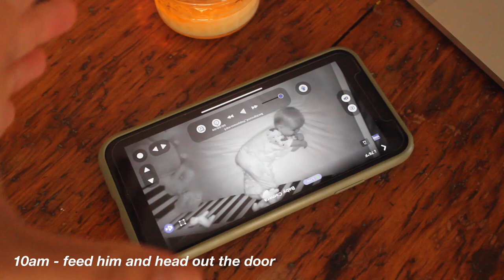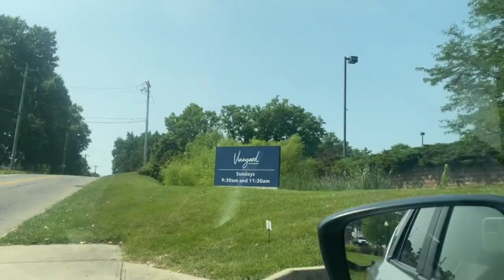6am Christian Mom Morning Routine ☕️🌥 | daily habits that transform my day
As a new mom, I am on the lookout for new self care habits that help me to establish peace, and honestly, sanity.

Mornings are a sacred time for me, as it is the only time where I can be completely alone, spend uninterrupted time with God, and to just BE.

If I don’t get this time, I feel it all day. I’m less patient, more irritable, and less present for my family and friends.

In this weekly vlog, I show you normal, but beautiful, everyday moments and show you what an average morning looks like in our home - juggling nap times, prayer, trying to complete house projects, all of the normal life stuff.

Establishing a productive morning routine for myself is how I stay sane as a person haha. It's not perfect every day, but there is a CLEAR difference in my attitude when it doesn't happen. Waking up at 6am can be challenging, but once you start this morning routine, you WILL get used to it. I promise!

My husband making homemade granola is a MAJOR bonus to any of my mornings as well. I'm so thankful for my husband.

Graphics:
Canva.com

All Products Used: